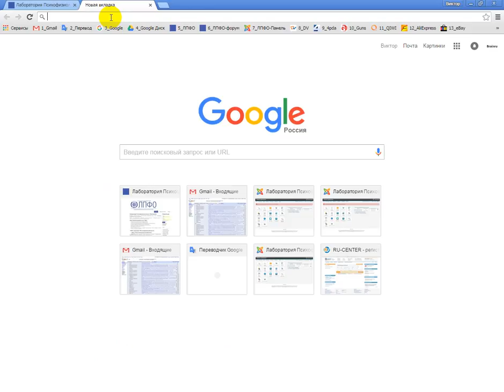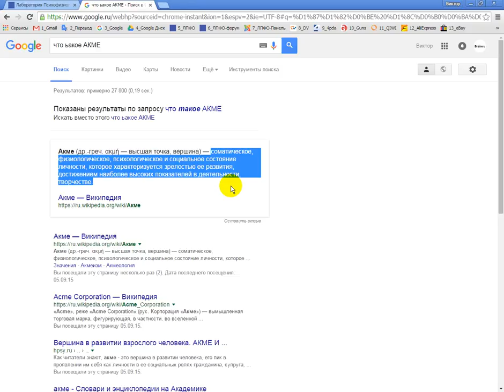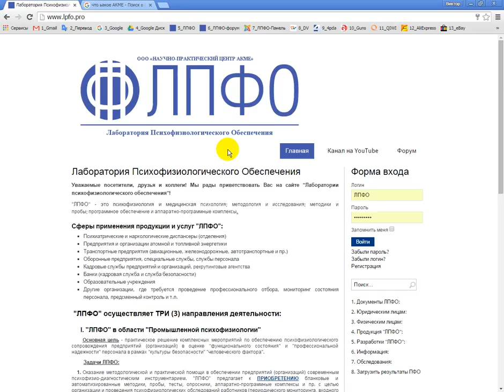Что такое АКМЕ?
Акме (др.-греч. ακμή — высшая точка, вершина) — соматическое, физиологическое, психологическое и социальное состояние личности, которое характеризуется зрелостью ее развития, достижением наиболее высоких показателей в деятельности, творчестве.

КОНТАКТНАЯ ИНФОРМАЦИЯ
«Лаборатория психофизиологического обеспечения» («ЛПФО»):